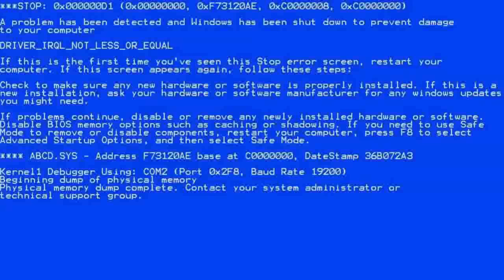Tanki Online - Mostrando Minha Garagem Com MEMES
Edit:ME
Some Daqui Meu